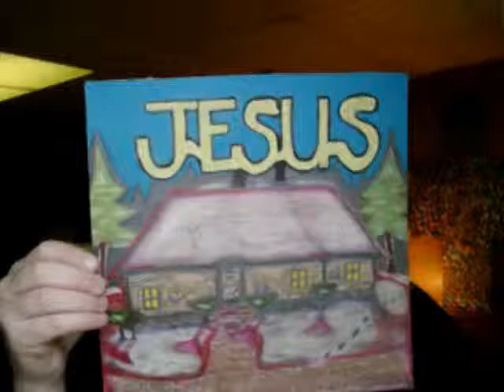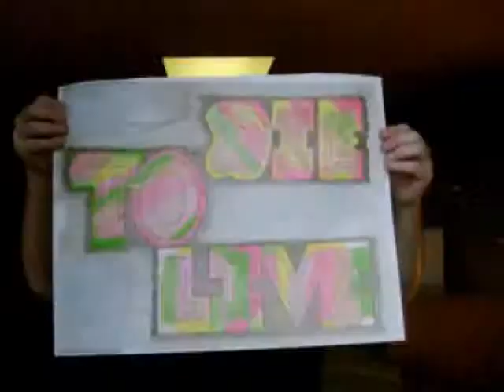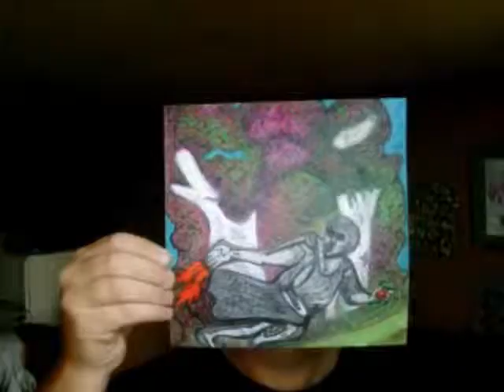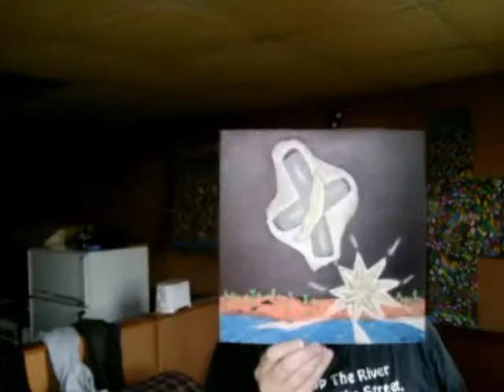My Movie: ART WORK. BY JONATHON HANSEN.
ART WORK. BY JONATHON HANSEN.